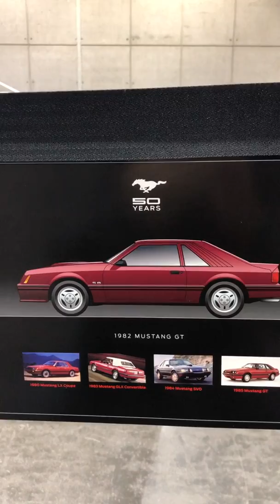1982 MUSTANG GT